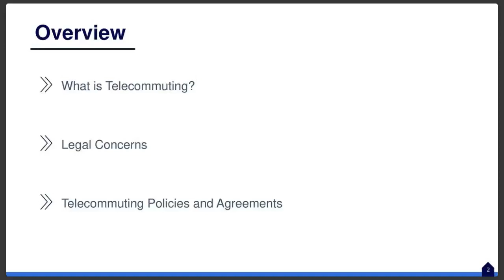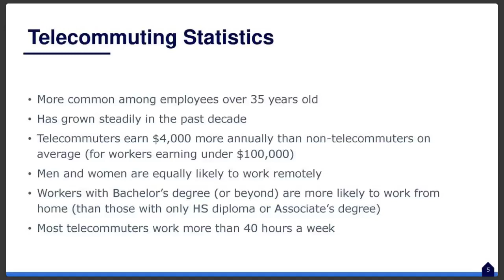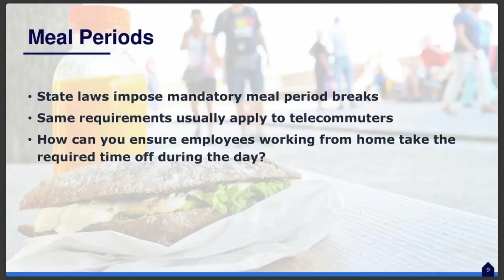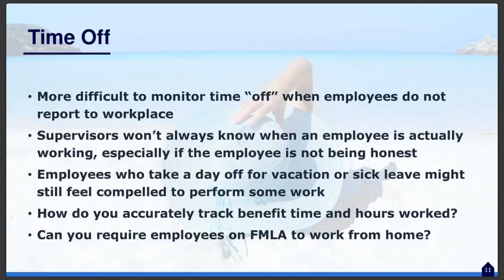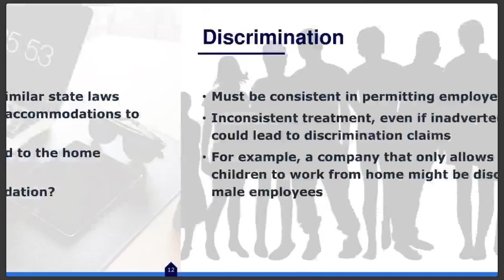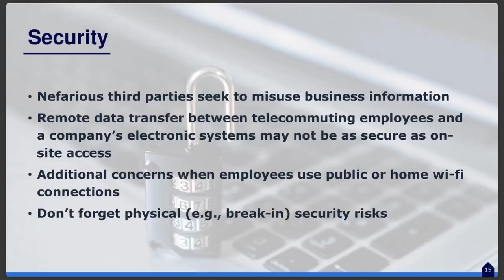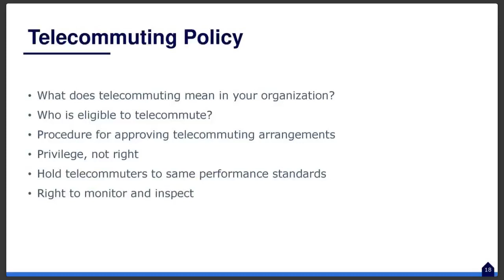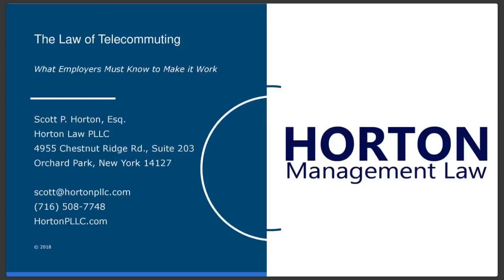Telecommuting Webinar Recording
Attorney Scott Horton presented this webinar on December 13, 2018. Learn more about telecommuting in the modern workplace and what employers need to do to remain compliant with applicable laws.